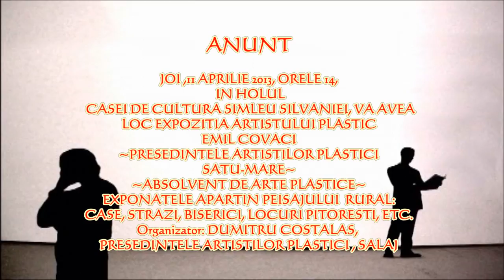EXPOZITIE DE PICTURA, EMIL COVACS, SIMLEU SILVANIEI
Joi,11 aprilie 2013, orele 14, in holul Casei de Cultura din Simleu Silvaniei, va avea loc expozitia de pictura a artistului plastic Emil Covaci, absolvent de Arte Plastice.  Cu o experienta de peste 20 de ani in domeniu, expozitia va cuprinde aproximativ 30 de lucrari care abordeaza peisajul rural, ca tema.
    La eveniment vor participa oficialitatile locale si judetene.
                             Va asteptam cu drag !